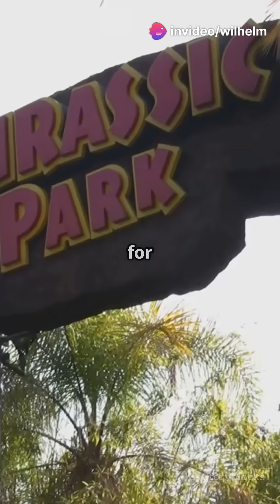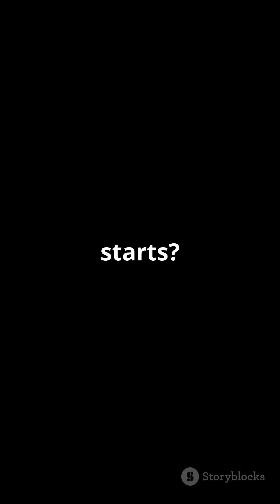Bringing Back Extinct Animals: Jurassic Park IRL?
Join us as we dive into the wild world of de-extinction! 🌍 Scientists are resurrecting the Woolly Mammoth, Dodo, and Tasmanian Tiger using advanced genetic techniques, blending ancient DNA with modern science in ways that sound straight out of a sci-fi movie! 🦣✨

In this video, we explore how Colossal Biosciences aims to bring back the mammoth to help combat climate change, while UC Santa Cruz works on reviving the Dodo with its pigeon relatives. Plus, find out why Australia is eager to reintroduce the Tasmanian Tiger into its ecosystems.

But here's the big question: Just because we can, should we? 🤔

See Less